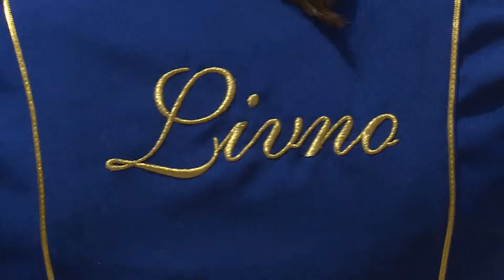Mažoretkinje na Stradunu